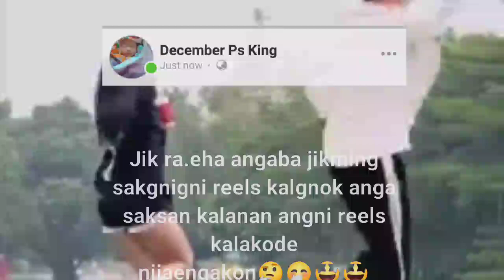Jik ra.e ha angaba reels kalgnok da.ode🤭🤩short what's app status video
. Thanks. ,.